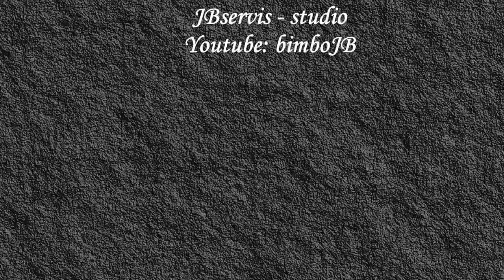Středověký den na tvrzi Velká Dobrá 2019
Dne 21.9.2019 proběhl na tvrzi Velká Dobrá u Kladna středověký den. Návštěvníci si mohli z bohatého programu vybrat dobové tance, zhlédnout šermířský um účastníků, dozvědět se něco více o dobové kuchyni či husitském válečnictví, nebo si vyzkoušet střelbu z kuše a luku. Na závěr programu předvedli účastníci bojové ukázky - viz video Jak válčil Vartenberk